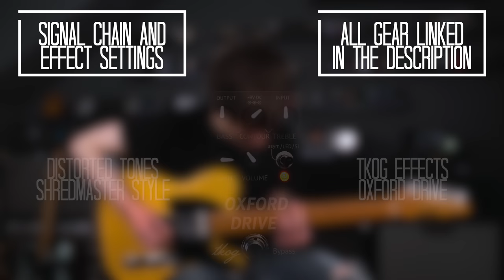Creep - Radiohead Cover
So Radiohead have been requested tons on the channel, and it's about time I got through some of their stuff, so here's the first one, hope you enjoy!

- Macmull T-Classic

- Tkog Effects Oxford Drive

- Supro Analog Chorus

- Jam Pedals Harmonious Monk

- Universal Audio UAFX Golden Reverberator

- Anasounds K+ Modular Power System

- Hamstead Artist 60 RT

- Hosa Cables